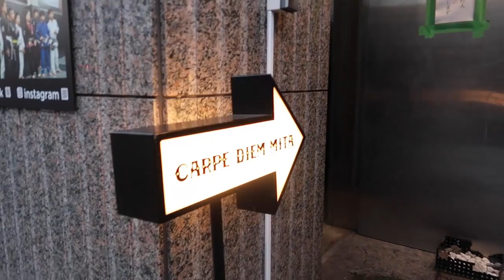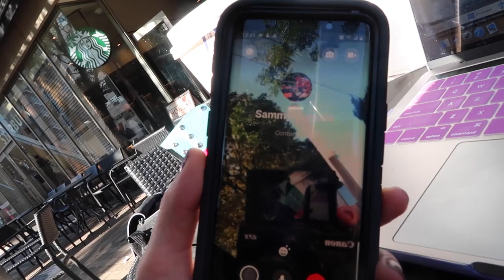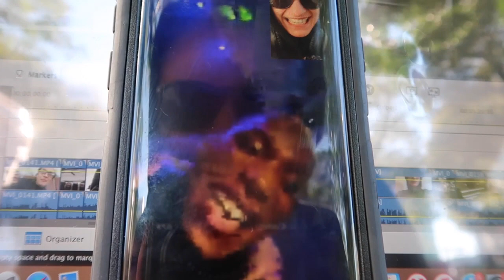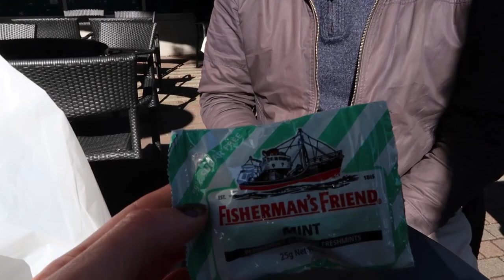Training with Mina Shirakawa in Japan!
I train, train and TRAIN. This time I got to visit Carpe Diem in Tokyo and rolled around with Mina Shirakawa and after the roll she is still looked amazing . A little surprise guest makes an appearance...